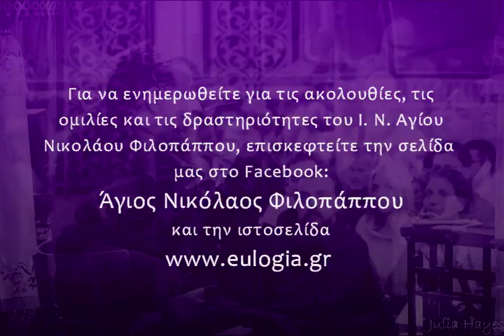«Ορθόδοξη Θεραπεία» (Παρέα της Τρίτης 6-3-2018)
Ομιλία του π. Γεωργίου Σχοινά στον Άγιο Νικόλαο Φιλοπάππου